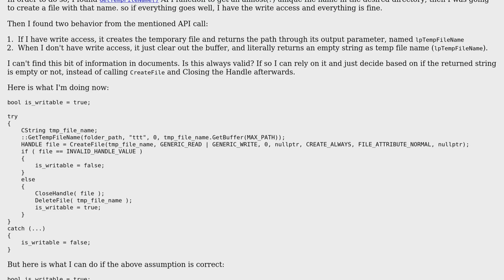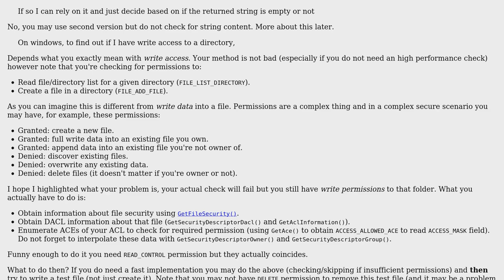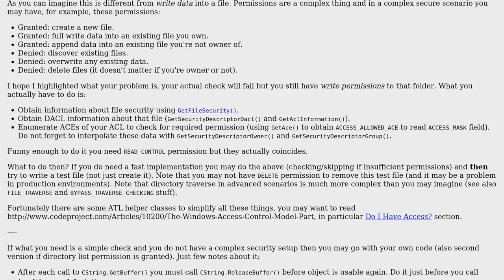Using GetTempFileName api function to check write access to a directory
With thanks & praise to God, and with thanks to the many people who have made this project possible! | Content (except music & images) licensed under CC BY-SA | Music | Images & others | With thanks to user Mehrdad Momeny user Adriano Repetti and the Stack Exchange Network Trademarks are property of their respective owners. You are responsible for your own actions.